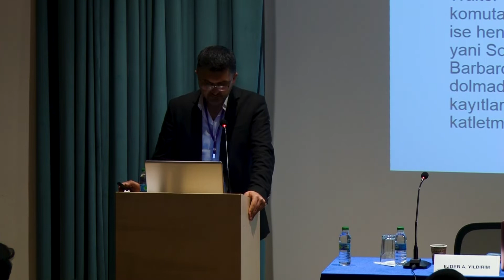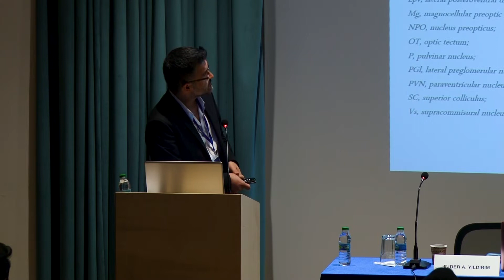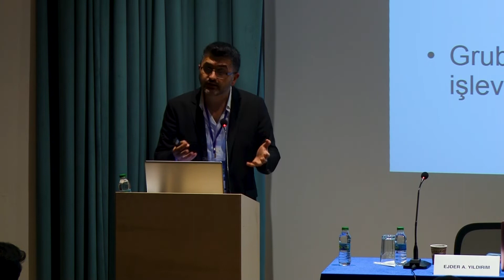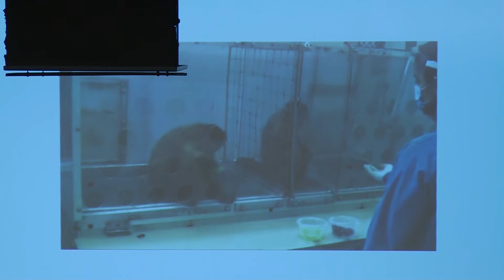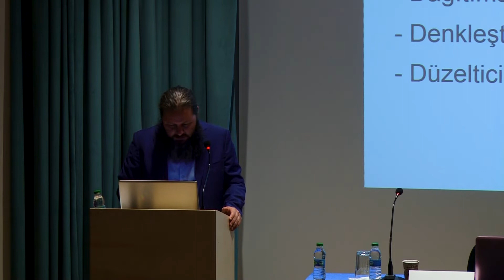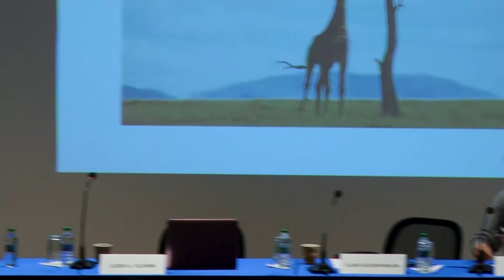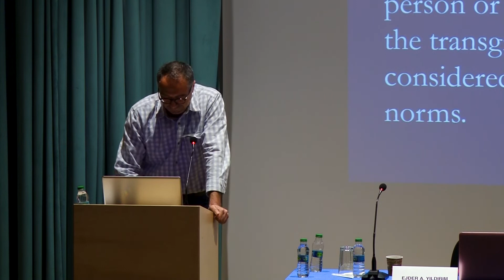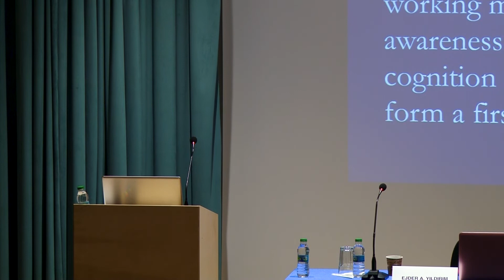Nörobilim, Hukuk ve Ötesi Uluslararası Kongresi - 20 Nisan 2. Oturum